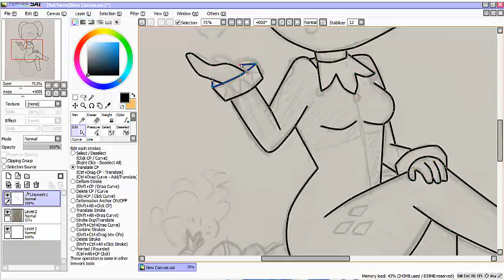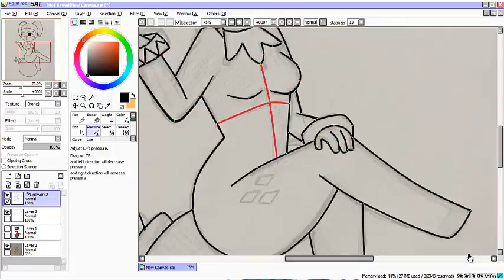Harley Bomb Speed Draw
Harley Quinn Speed Draw.
Approx 18min. Details/shadows produced later.